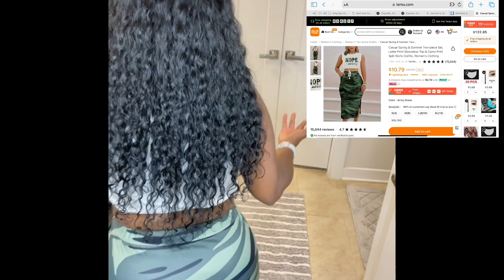Temu Clothing Haul for Under $60!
Here are some clothing and miscellaneous items I purchased from Temu using their app. Temu will give you a discount before shopping by use of a discount spin wheel they have which helps save money!